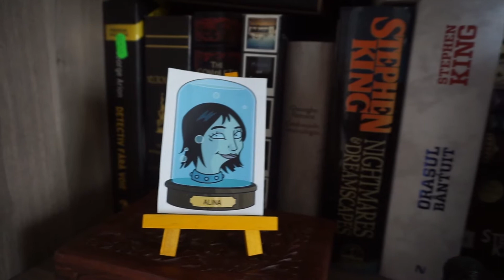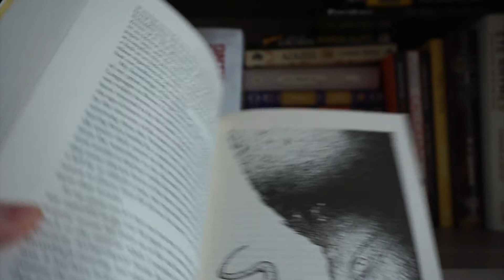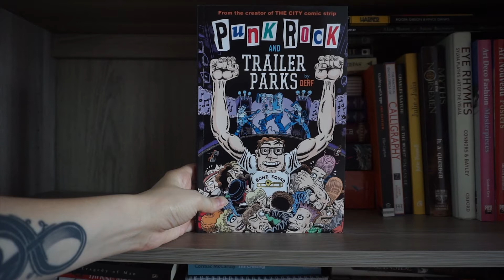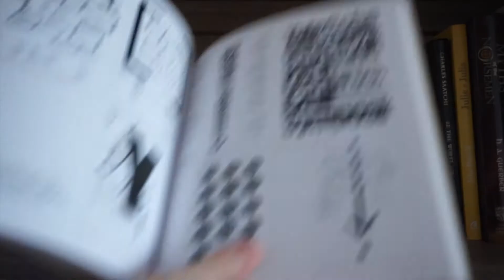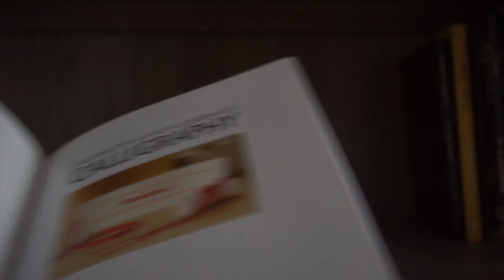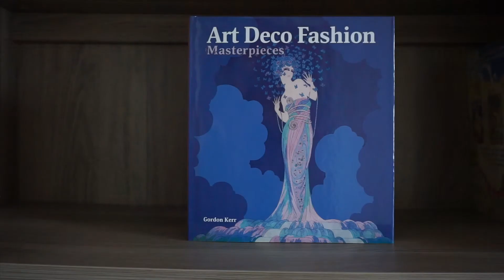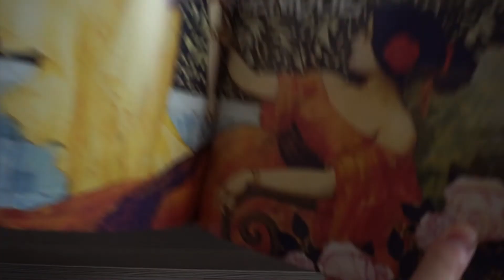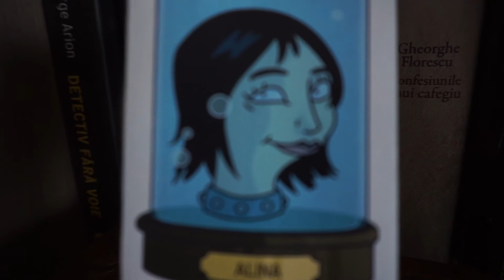#107 - Caramizi si putin Darth Vader - Turul Bibliotecii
Un alt episod glorios in care va prezint ce carti avem noi in biblioteca.
Vizionare placuta!